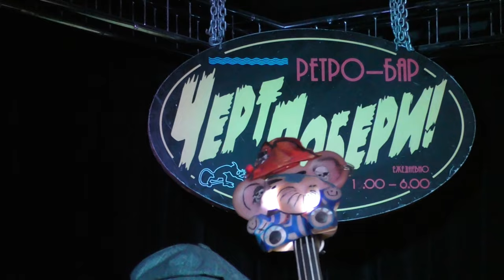Hobot&Co (Юрий Галинин) Southern Alcobilly 29.04.24 Санкт-Петербург Видео - Александр Травин арТзаЛ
Россия - Санкт-Петербург - Бар "Черт Побери" 29 апреля 2024 года
Russia - St. Petersburg - Bar "Devil Damn" April 29, 2024